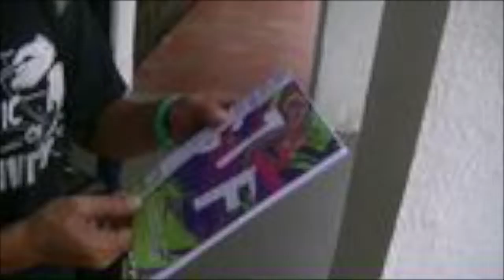แสดงงานที่ปีนัง มาเลเซีย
ศิลปินคนอุบลฯ โปรโมทท่องเที่ยวชุมชนหนองบ่อ อุบลฯ
Nong Bo village sustainable tourism.